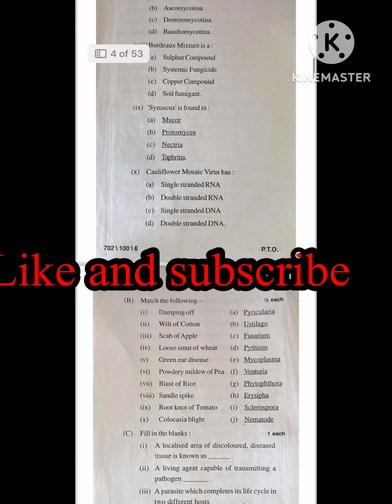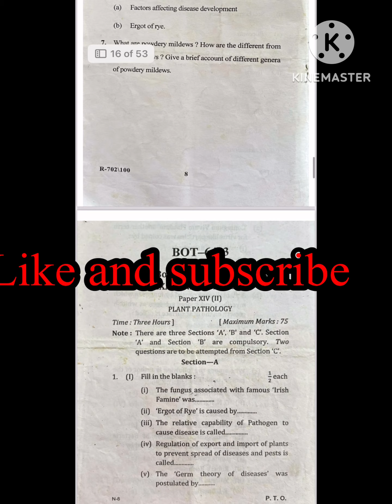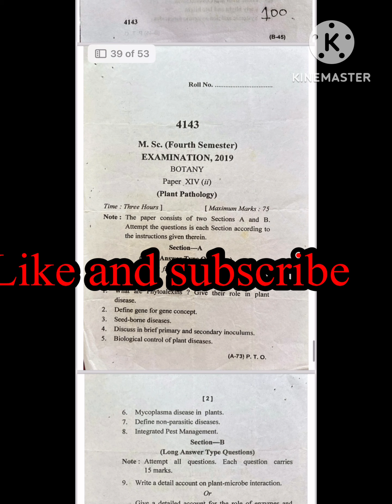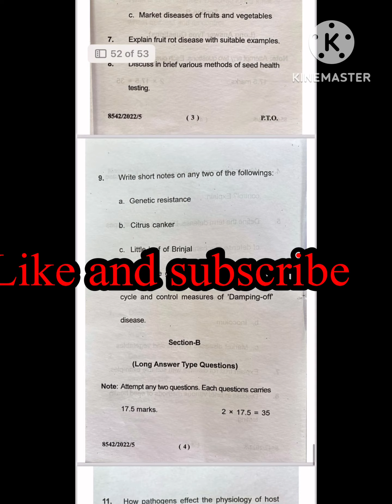M.SC.4SEM#BOTANY#PLANT PATHOLOGY#PYQ 2010-2022#KUMAUN UNIVERSITY